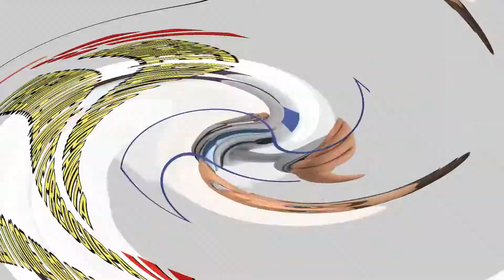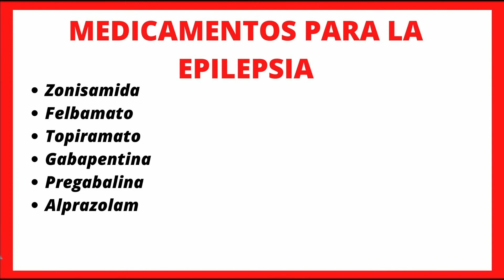Anticonvulsivos para el Tratamiento de la Epilepsia en Perros 🧡 Fenobarbital, Bromuro Potásico,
🧡 Ataques de EPILEPSIA en Perros Tratamiento  🧡 con MEDICAMENTOS para CONVULSIONES en Perros

¿Cuánto tiempo puede vivir un perro con epilepsia?
La esperanza de vida media fue de 7,6 años, 9,2 años, y 5,8 años, para todos los perros, perros con epilepsia idiopática o perros con epilepsia asociada con una causa conocida intracraneal respectivamente.

¿Qué alimentos se le deben dar a un perro con epilepsia?
Los perros con epilepsia se pueden beneficiar de una dieta cruda, ya que de esa manera están menos expuestos a toxinas que si consumieran comida procesada. Además, la misma podría desencadenar o influir a largo plazo en la causa de mutación genética.

¿Por qué le dan ataques Epilepticos a los perros?
La causa de la epilepsia son diversas lesiones estructurales en el cerebro del perro que generan descargas electroquímicas, que son lo que causa los ataques repentinos. A diferencia de otras enfermedades, la epilepsia no tiene relación con la falta de ninguna vitamina, hormonas o cualquier otro problema físico.

¿Qué hacer en caso de convulsiones en perros?
· Da espacio y no intentes detener los movimientos propios de la convulsión. · Toma el tiempo de la convulsión. No debe durar más de cinco minutos, si es así ve a la clínica veterinaria más cercana. · Trata de mantener su cuello lo más extendido posible tomando su cabeza para que pueda respirar.

¿Qué puede provocar una convulsión?
Todos los tipos de convulsiones son causadas por actividad eléctrica anormal en el cerebro. Las causas de convulsiones pueden incluir: Niveles anormales de sodio o glucosa en la sangre. Infección cerebral, como meningitis y encefalitis.

¿Qué se le puede dar a un perro con convulsiones?
Las sustancias más utilizadas en veterinaria son el fenobarbital y el bromuro de potasio. También la gabapentina y la imepitoína. Se pueden usar solos o combinados, según la respuesta del animal. El diazepam se utiliza puntualmente cuando el perro sufre una convulsión, y se administra por vía intravenosa o rectal.

¿Qué puede causar convulsiones en un perro?